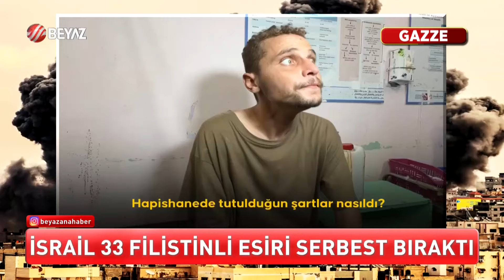YAŞADIĞI KABUS GÖZLERİNDEN OKUNDU